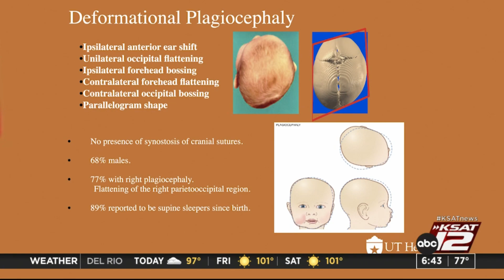Local mother pressuring Medicaid to cover son’s much needed cranial helmet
A local mother's son needs a cranial helmet but her insurance is denying it.